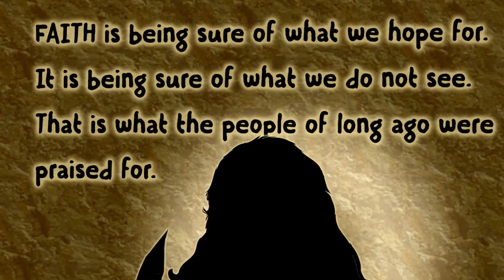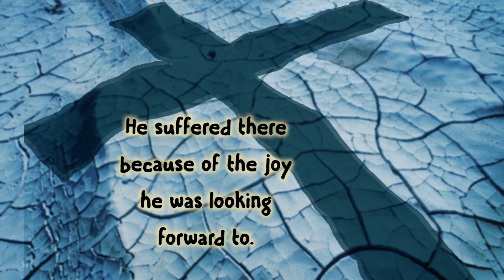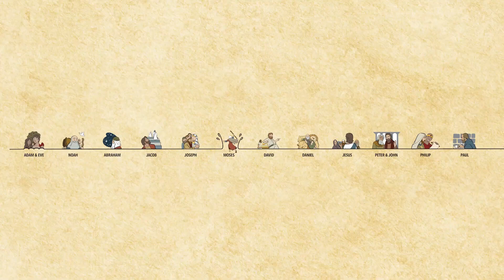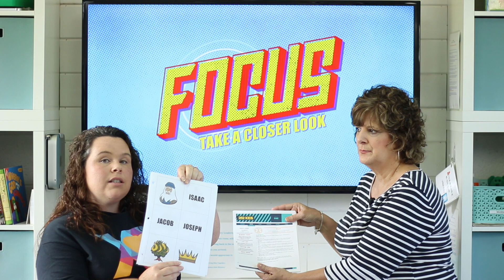Kids Experience - Faith